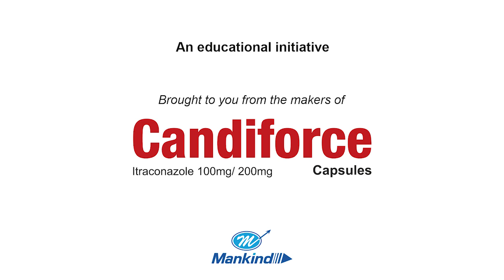How to diagnose mucormycosis?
Mucormycosis capsule - series 3 by Dr Sanjay Sachdeva, Prinicipal Director, ENT, Max Healthcare